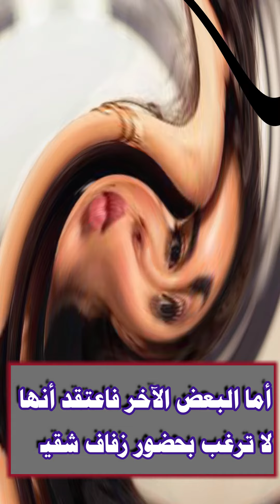اخبار_اليوم والد ياسمين صبري يهاجمها بسبب عدم حضور زفاف أخيها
عربي news
اخبار مصر اليوم
اخبار مصر اليوم مباشر الان
والد ياسمين صبري يهاجمها بسبب زفاف أخيها